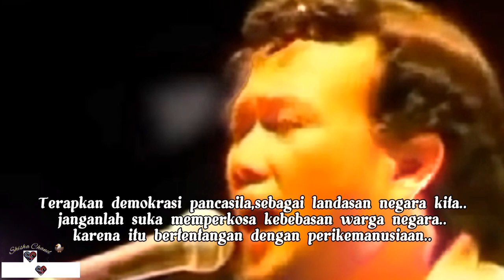Kata kata bijak Rhoma Irama || kata kata ini pernah di benci Pemerintahan Indonesia